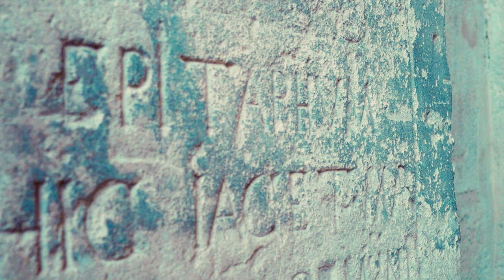New History of Marcus Antonius part 1 - Subtitles Version - Translated from English - Artistic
This is part 1 of 2 of musical documentary series of The New History of Marcus Antonius of Rome an artistic perspective or concept of Historical Events. Fresh and open minded look into the past of Mark Anthony and Julius Caesar. Also covers Cleopatra and Egypt, Beatrix, as well as Octavia. Pompeii Magnus battles in Spanish Rome (old Carthage) and The Conspiracy to his death. Gaul as well as The Senates refusal to give Caesar his Triumph or notion of victory.

Do not forget to turn on The "Subtitles" from YouTube and can also "Translate" into almost any Languages. Translated from English subtitles.